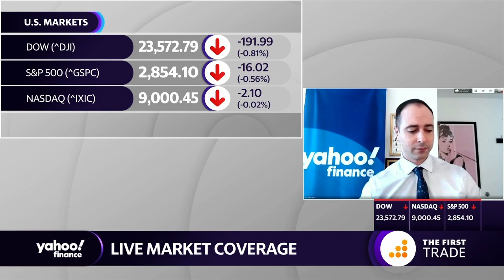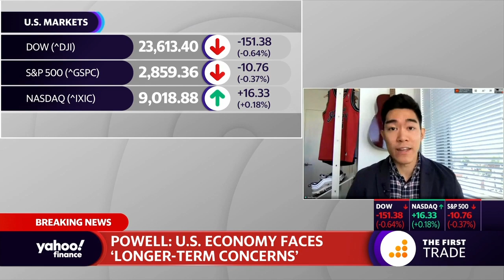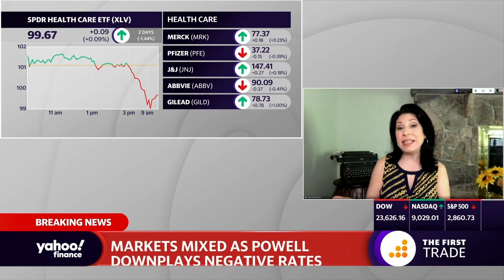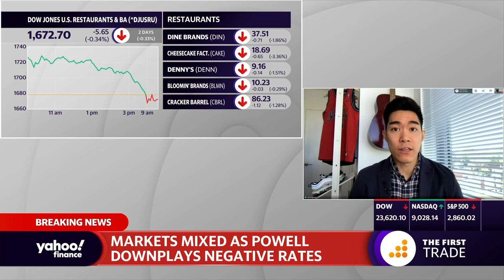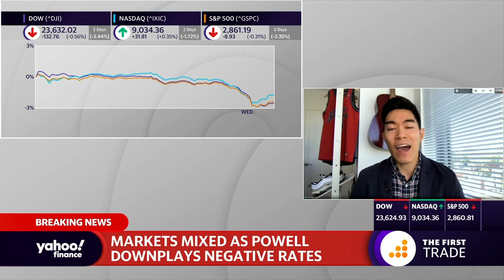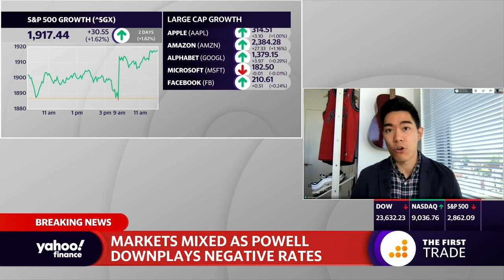Fed Chair Powell sees 'significant downside risks' in reopening economy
Yahoo Finance's Brian Cheung breaks down the latest comments from Federal Reserve Chairman Jerome Powell on interest rates and and a slow economic recovery.